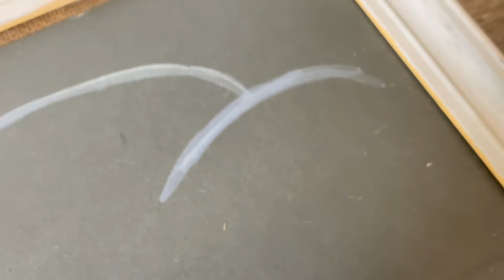Scottish Gouache Painting Pack Greyhounds Racing Signed Wendy Wood 1892-1981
Just arrived so collectible this 1 Fine Scottish Original Art Gouache Painting Pack Greyhound Animal Dogs Racing.
Original work of art.
Set in a nice white frame.
Gouache on paper with front protective glass cover.
Initial signed in white on the front by the known British artist Wendy Wood.
A rather fine example of her work.
Subject 4 racing greyhound dogs.
Title "Greyhounds"
Old purchase price label verso.
Artist biography Wendy Wood 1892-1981. She was also a practising artist who had trained with Walter Sickert and she regularly sent work to the Royal Scottish Academy. Wood was a close friend of St John Caddell with whom she shared a studio in Edinburgh. Ref source nationalgalleries.
Wendy Wood, born Gwendoline Emily Meacham, (29 October 1892 – 30 June 1981) was a campaigner for Scottish independence. An eccentric and colourful figure, she was also a gifted artist, sculptor and writer, and her theatrical political activism often created controversy.
Wood was born in Maidstone in Kent, England, before her parents moved to South Africa, where her father was a brewery manager and landscape painter, and was brought up over there. Wood adopted her mother's maiden name in 1927 to emphasise her artistic connections. Her maternal grandfather was the sculptor Samuel Peploe Wood, and her great-uncle was the painter Thomas Peploe Wood. If challenged as to her Scottish birthright, she would reply, "One does not have to be a horse to be born in a stable", echoing the old proverb that is sometimes misattributed to the Duke of Wellington, albeit for a different purpose.
In 1928, Wood was one of the founders of the National Party of Scotland, which grew into the Scottish National Party, but, in the 1930s, decided that a non-party approach to Scottish independence was more effective. On Bannockburn Day in 1932, Wood led a group of nationalists into Stirling Castle, then an Army barracks as well as being open to tourists; to tear down the Union Flag and replace it with Scotland's lion rampant.[2] Eric Linklater wrote that she flushed the Union Jack down the toilet, and she sued him for libel, eventually settling out of court for a farthing damages.
In the 1930s, Wood also founded the Scottish Watch, a youth organisation (not to be confused with a later, unrelated extremist organisation of the same name). In 1949, she had founded the Scottish Patriots, which, at the time of her death in June 1981, were some 2,000 strong.
In the 1950s, came protests against the use of the regnal title "Elizabeth II" in Scotland, as Scotland had not had an Elizabeth I (see also the case of MacCormick v. Lord Advocate). Wood hung an effigy of the Secretary of State for Scotland in Glasgow in 1950 and displayed a Home Rule banner at that years' Highland Games. Wood was arrested and spent spells in prison on several occasions.
From 1956, Wood shared an artist's studio and house with her partner, Florence St John Cadell at Whinmill Brae in Edinburgh. The house is now split in two and addressed as 17 and 18 Coltbridge Gardens. Wood's portrait by Florence St John Cadell is held by the Scottish National Portrait Gallery.
This painting is of exceptional quality.
Provenance Scottish auction label verso.
Circa mid 20th century.
We select our artworks based upon subject, quality & significance.
We offer our clients exceptional professional customer service.
Condition report.
Offered in fine used condition.
The front painting area is in good overall condition, with some scuffs scratches and stains in areas. The frame and glass cover have scuffs, scratches, wear marks commensurate with usage & old age.
With hanging thread on the back ready for home display.
International worldwide shipping is available please ask for a quote.
Browse our other exciting collections available in our shop gallery.

Dimensions in centimetres of frame approximate

High (48cm)
Wide (60cm)
Depth (3cm)